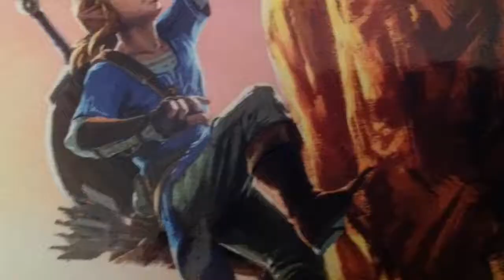Battlefront #01 w/ Benoboy